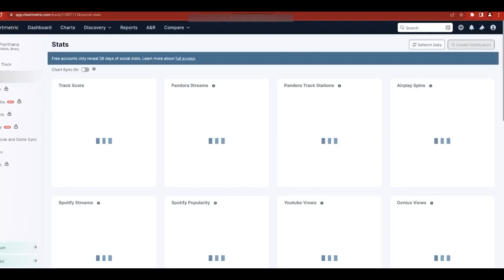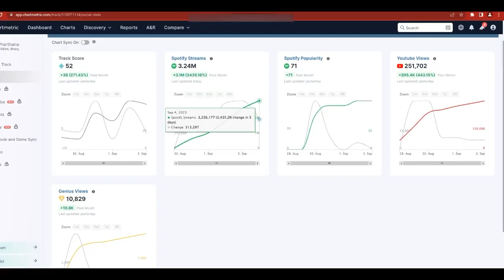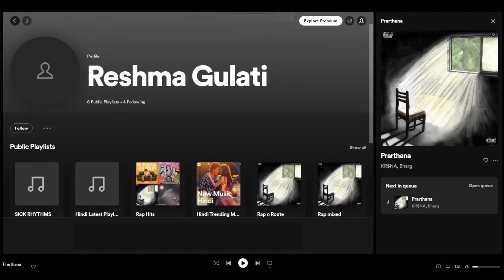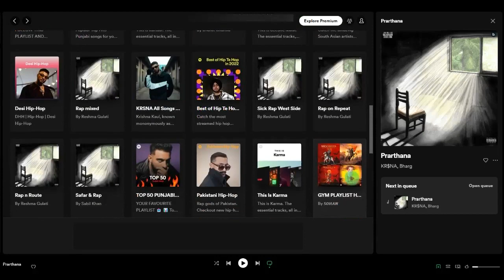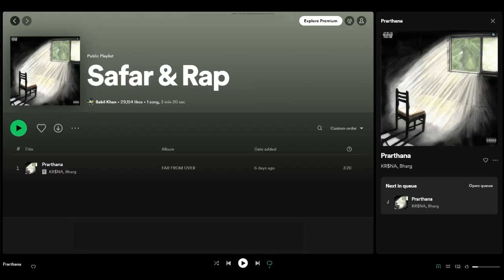KRSNA'S Spotify Growth is Fake?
@KRSNAOfficial 's Spotify Growth is Fake?
krsna songs edit
krsna song reaction by
foreigners
krsna songs rap
krishna song status
krsna songs compilation
krsna songs lyrics kalamkaar
kalamkaar cypher
kalamkaar harjas reaction
kalamkaar vs bantai records
kalamkaar krsna
kalamkaar harjas
kalamkaar kalam ink
kalamkaar new Song
kalamkaar raftaar

Video by @INNOCENTEVILRECORDSOFFICIAL